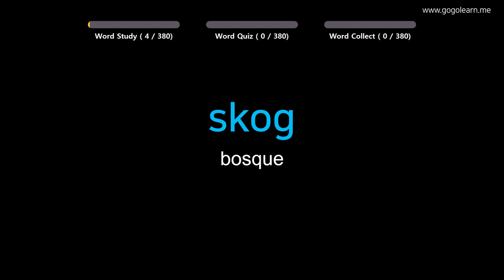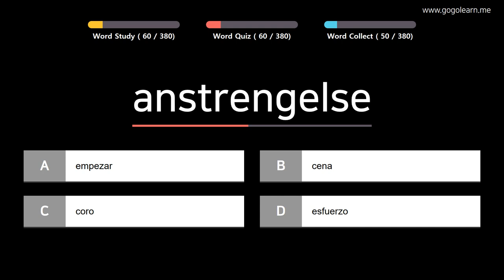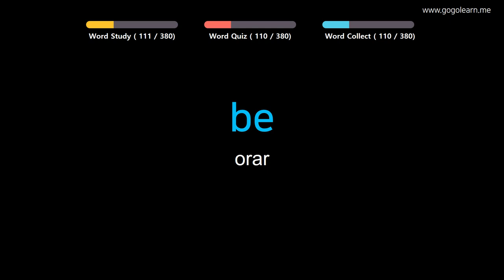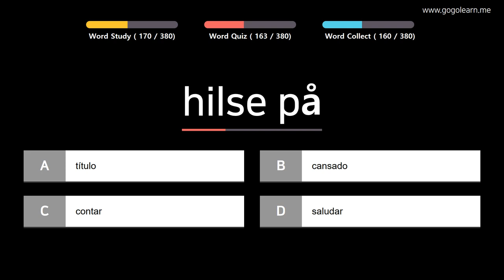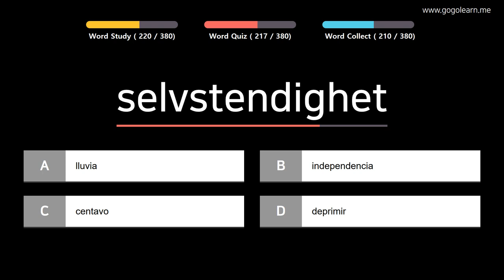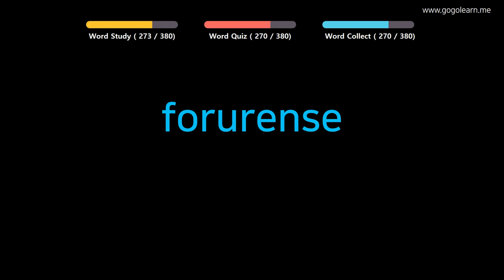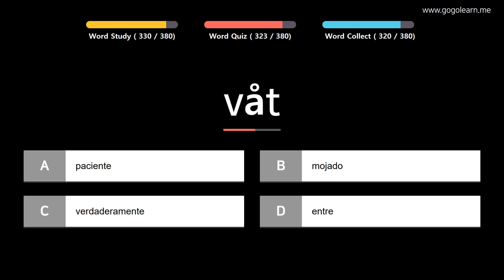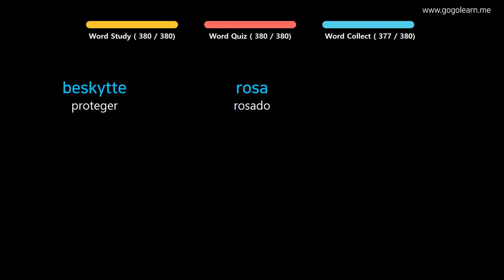Aprender Noruego | Vocabulario Noruego escuela intermedia2 | Golearn